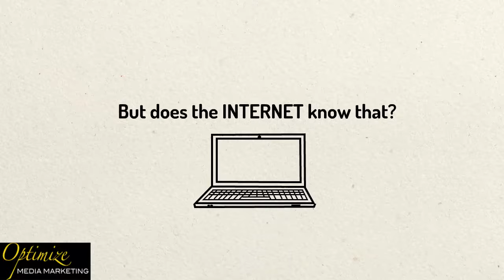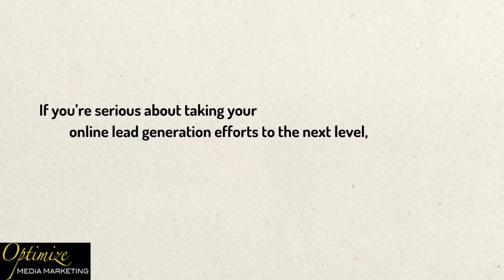reputation video 4